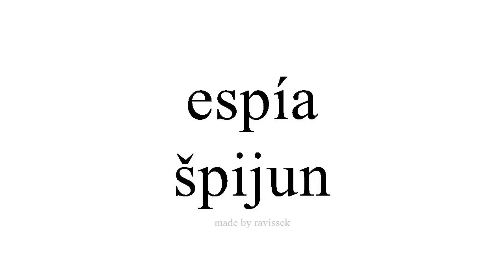Saznajte Španjolski špijun